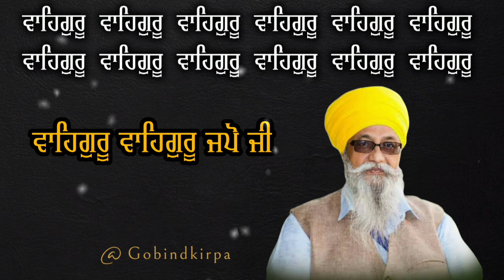dukh kio aunde ne / Giani thakur Singh ji patiala